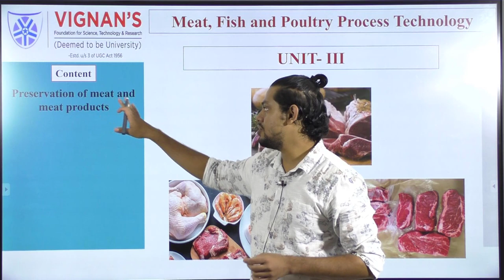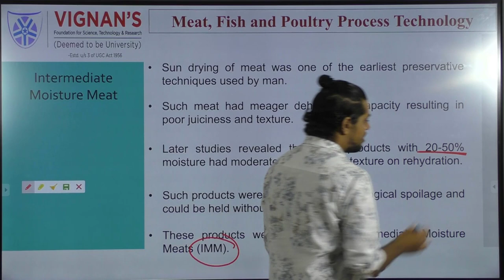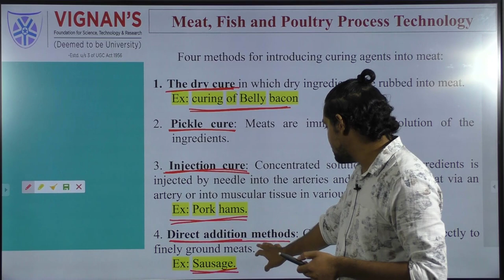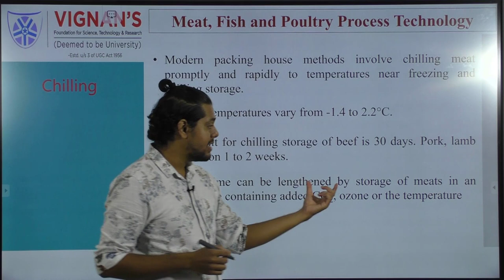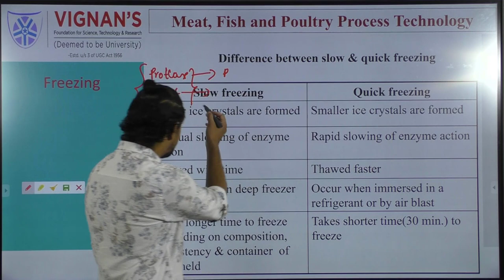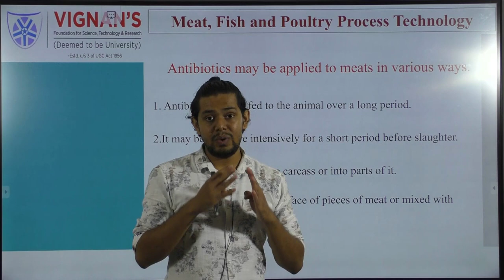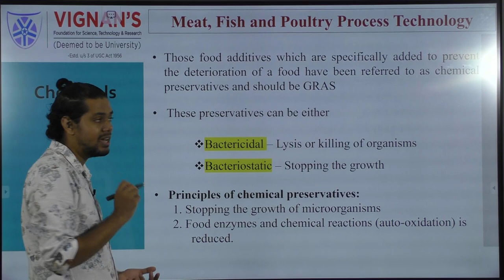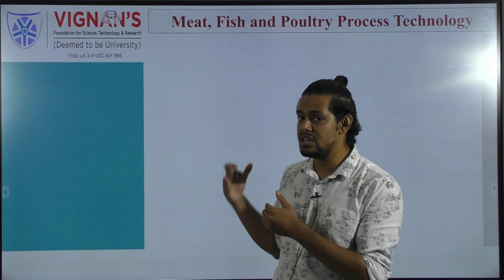Preservation of Meat & Meat Products